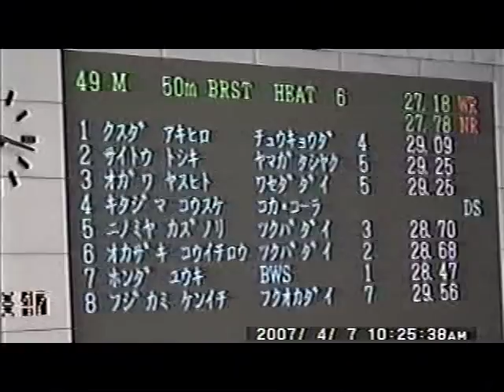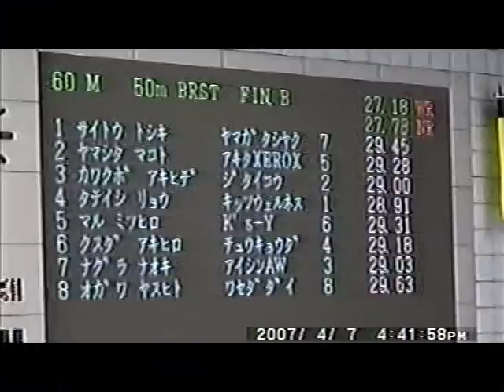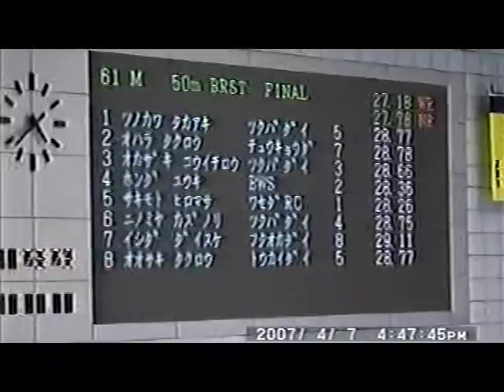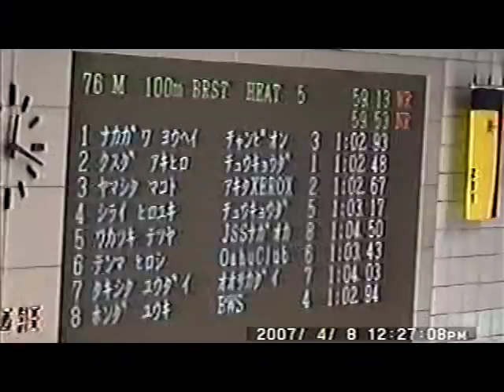競泳 日本水泳選手権 50m平泳ぎ 2007年